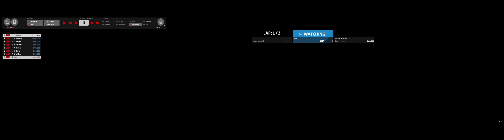Automobilista 2 2022 09 20 13 36 01